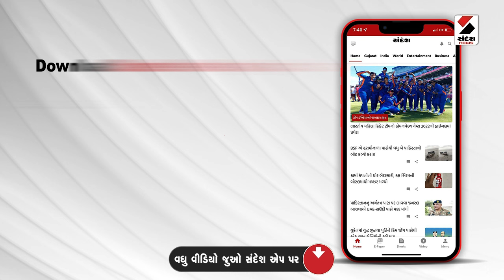Breaking News | ખેડામાં પ્રા. શાળામાં સાયકલો ખાઈ રહી છે કાટ | Kheda | Cycle | Gujarat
ખેડામાં પ્રાથમિક શાળામાં પ્રવેશોત્સવ માટેની સાયકલો ભંગારમાં ફેરવાઈ રહી છે
છેલ્લા 8 વર્ષથી 826 સાયકલોને ભંગાર બનવા છોડી દેવાઈ
મહુધાની કુમાર શાળામાં 150 સાયકલો મળી
નડીયાદના ઉત્તરસંડામાં પડી રહી છે 426 સાયકલો
કપડવંજમાં 39 સાયકલો કાટ ખાઈ રહી છે
ખેડામાં 11 સાયકલો ખાઈ રહી છે ધૂળ
ઠાસરાના વણોતીમાં 186 સાયકલો ભંગાર હાલતમાં
મહીસાગરના વીરપુરમાં 6 સાયકલો કાટ ખાઈ રહી છે
બાલાસિનોરમાં 8 સાયકલો કાટ ખાઈ રહી છે